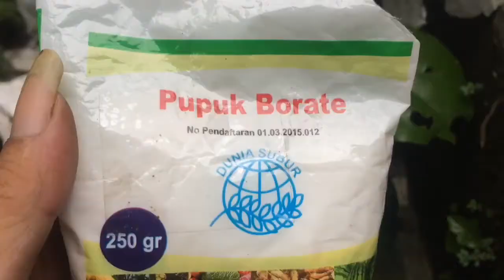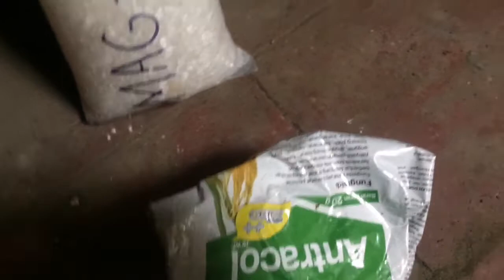Uji pupuk boron pada anggur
Ini uji dokumentasi pengalaman saya menggunakan pupuk boron selama 3 hari. SeberAapa pertumbuhan tanaman